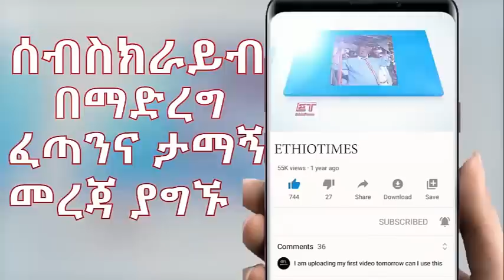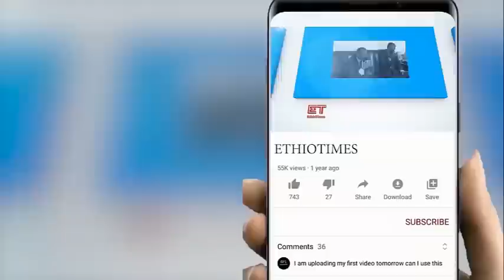Ethiopia: ሰበር ዜና - የኢትዮታይምስ የዕለቱ ዜና |የፋኖ መሪዎች ይፋ ያወጡት መረጃ|እንዲወጡ ተገደዱ|መንገዶች ተዘጉ|ጥብቅ መመሪያ ተሰጠ!